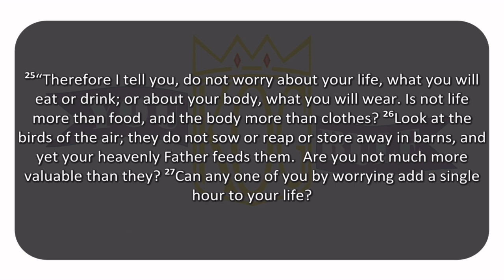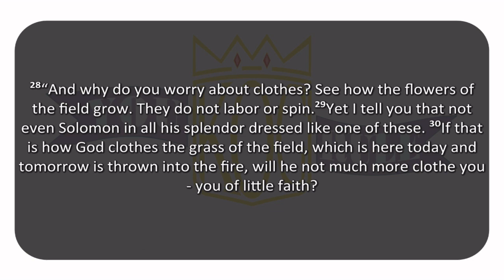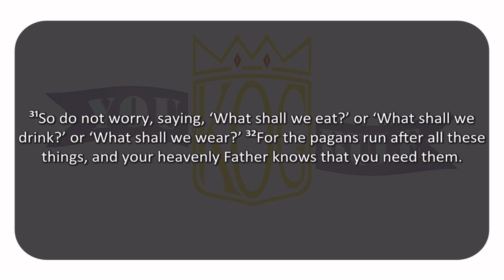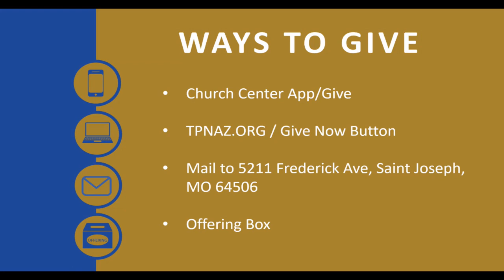06 06 2021 You Rule Week 18 "Worry"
"Worry"